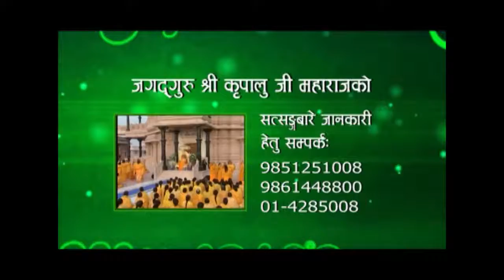Sankirtan with Roopdhyan Main Sadhana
The spiritual teachings of 'Jagadguru Shri Kripalu Ji Maharaj' are certainly His greatest contribution to society. His philosophy concentrates on creating a balance in life by taking care of the physical body, as well as nurturing the soul. Shri Maharaj Ji teaches and inspires His devotees from all walks of life to achieve this balance through selfless service and devotion to God.
At present, there are 11 religions that are prevalent in the world – Hindu Vedic, Jain, Baudha, Christianity, Sikh, Islam, Jew, Persian, Tao, Confucian, and Shinto. In all these religions there are contradictions in the prescribed methods for attainting the ultimate goal of an individual soul. There are contradictions within a given religion itself. Jagadguru Shri Kripalu Ji Maharaj, with due respect to all these religions, has reconciled all the contradictory philosophies, and has prescribed a path which is common and acceptable to all, with great simplicity, clarity and perfection, that even the profoundest spiritual wisdom can be easily understood by a common man.
Rüpadhyäna is considered to be the most vital aspect of all devotional practices. Chaitanya Mahäprabhu explains two types of devotion — 'anäsanga bhakti' and 'säsanga bhakti'. In anäsanga bhakti, the mind is not involved; devotional practice is performed with the senses alone. This is devoid of loving remembrance. In säsanga bhakti our mind gets totally absorbed in practising rüpadhyäna of the Guru and God. Such a devotion is considered as true devotion.
saba sädhana janu deha sama, rüpadhyäna janu präna khata gidha aru sväna janu kämädika shava mäna
(Bhakti Shataka)
All spiritual practices such as self-restraint (yama), religious observances (niyama), karma, yoga, jnäna, abstinence and fasts (vrata) are like a lifeless body if they are devoid of rüpadhyäna, which is the actual life force of all these practices.
All the scriptures from the Vedas to the Rämäyana, recommend dhyäna as the only means to attain God. Veda
Vyäsa says,
älodya sarvashästräni vichärya cha punah punah idamekam sunishpannam dhyeyo näräyano harih
(Mahabharata ,Narasimha Purana)
“I have thoroughly researched the six Darshanas and Puranas and have repeatedly reflected upon them.I have

reached only one conclusion that one's mind should be totally absorbed only in the sweet remembrance of Shri
Krishna.
smartavyah satatam vishnurvismartavyo na jätu chit
(Padma Puräna)
"Remember God constantly; don't forget Him even for a moment."
yaddurlabham yadapräpyam manaso yanna gocharam tadapyaprärthito dhyäto dadäti madhusüdanah
(Garura Puräna)
"If your mind is lovingly absorbed in God, He provides you with everything, even what is rare and unattainable."
bhagavän brahma kärtsnyenatriranvikshya manishayä tadadhyavasyat kütastho ratirätmanyato bhavet
(Bhäg. 2.2.34)
Brahmä re-analyzed the Vedas three times and finally arrived at the conclusion that one's mind should always be absorbed in the loving remembrance of God. Thäkura Mahäshaya says,
manera smarana präna
"Rüpadhyäna is the soul of all spiritual practices." All spiritual practices are like the body and the senses. When the soul leaves the human body it becomes lifeless, a corpse, mere earth. Earth still has a sweet smell, but the earth in the form of a lifeless body starts emitting a foul odour very quickly. So you should practise rüpadhyäna.
This is the verdict of the Vedas and all the other scriptures. It has also been repeatedly stated in the Gitä.
Ananyachetäh satatam yo mam smarati nityashah
tasyaham sulabah pärtha nityayuktasya yoginah
(Gitä 8.14)
"God is very easily attained by those who constantly attach their mind to Him and are absorbed in His loving remembrance.'
Remembrance is emphasized repeatedly. As Shri Krishna assures in the Gitä,
ananyäshchintaymto mäm ye janäh paryupäsate teshäm nityäbhiyuktänäm yogakshemam vahämyaham (Gita 9.22)
"I take full responsibility and personally attend to the needs of those who constantly remembér Me and exclusively love Me."